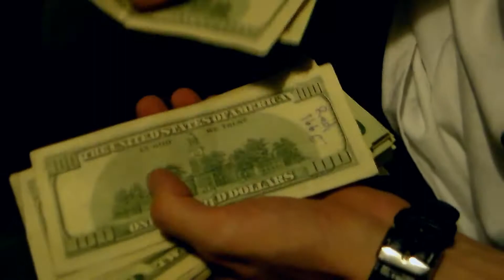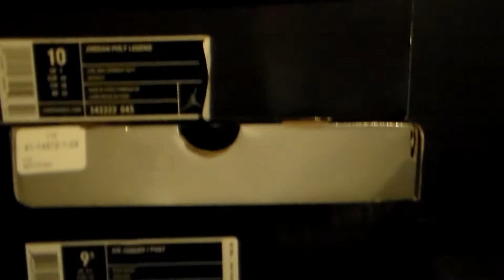Horticulture (Official Video) - Smoke or Die feat. Daraja Hakizimana & Teeze Fresh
*Directed & Edited by Daraja Hakizimana

Produced by Coache Johnson for 3PM Recordings
Written by Teeze Fresh & Daraja Hakizimana
Mixed & Engineered by Teeze Fresh
Recorded @TheVault Studios

From the Forth Coming Project "Playa Smoke Vol.1 feat. Smoke Or Die (Daraja, JB, Matt, Bee, Boss Lady, Twinn, And Dough$$, Teeze Fresh & Kato)
Executive Producer: Daraja Hakizimana & Jimmy Gates

Photo by Ibai Acevedo